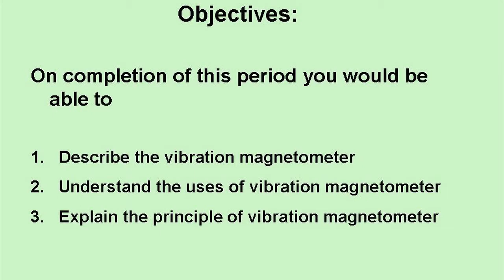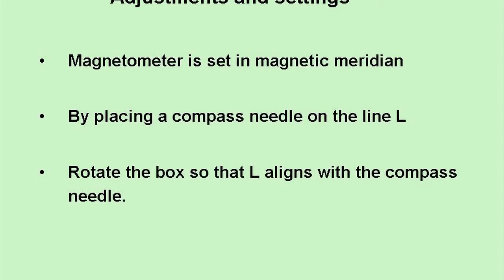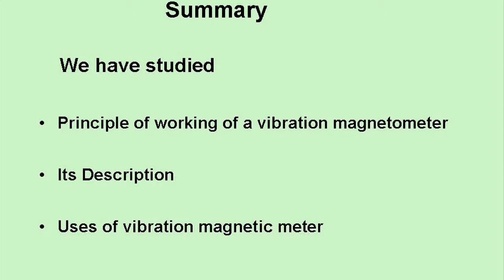Physics Vibration Magnetometer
A vibrating sample magnetometer or VSM is a scientific instrument that measures magnetic properties, invented in 1955 by Simon Foner at Lincoln Laboratory MIT. The paper about his work was published shortly afterward in 1959 A sample is placed inside a uniform magnetic field to magnetize the sample.

The sample is then physically vibrated sinusoidally, typically through the use of a piezoelectric material. Commercial systems use linear actuators of some form, and historically the development of these systems was done using modified audio speakers, though this approach was dropped due to the interference through the in-phase magnetic noise produced, as the magnetic flux through a nearby pickup coil varies sinusoidally. The induced voltage in the pickup coil is proportional to the sample's magnetic moment, but does not depend on the strength of the applied magnetic field.

In a typical setup, the induced voltage is measured through the use of a lock-in amplifier using the piezoelectric signal as its reference signal. By measuring in the field of an external electromagnet, it is possible to obtain the hysteresis curve of a material.